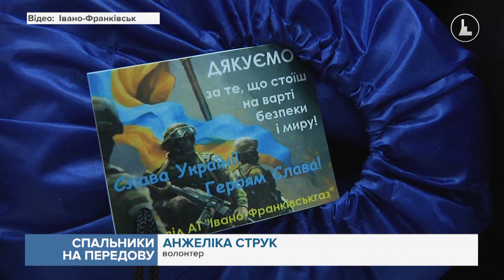Працівниці АТ "Івано-Франківськгаз" шиють спальні мішки на передову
Виконавши всі поточні справи на роботі, беруться за крій.